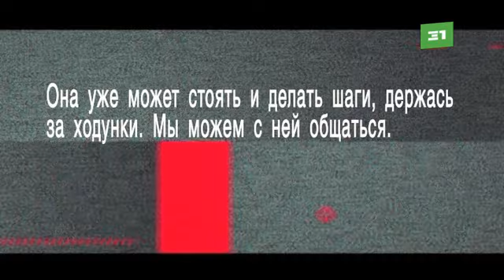Девушка, пострадавшая в ДТП с бывшим вице губернатором Андреем Косиловым, будет лечиться дома из за